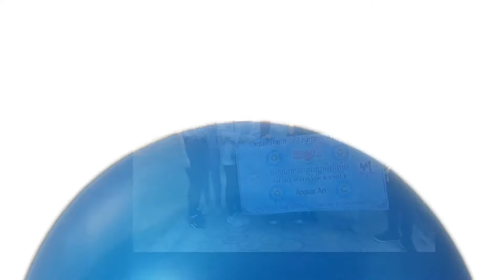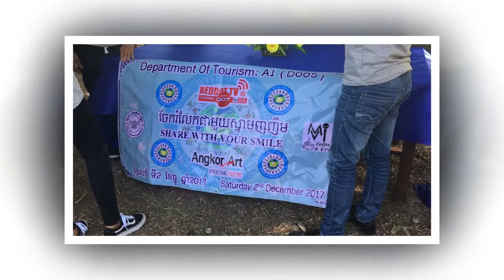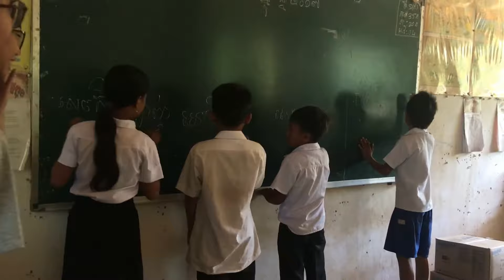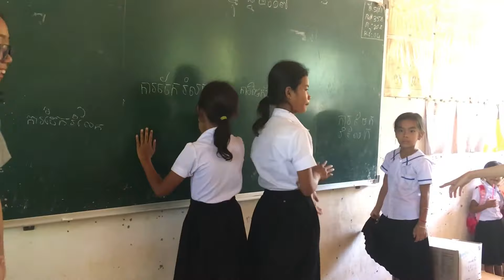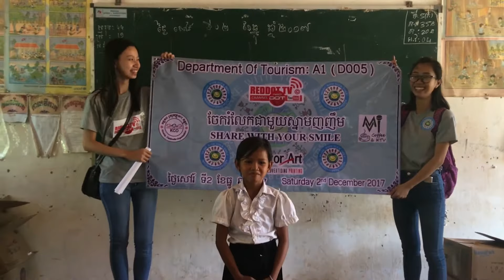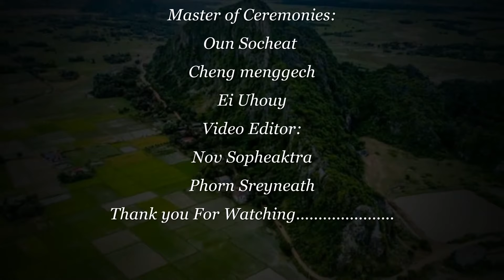CSR, Sharing With Your Slime Team